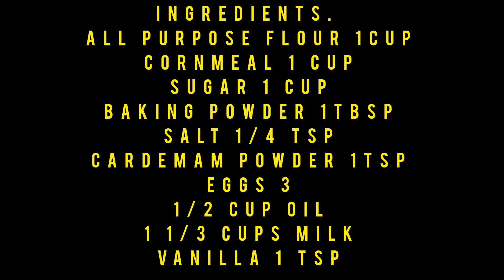Cornbread(recipe) کیک جواری(ذرت)